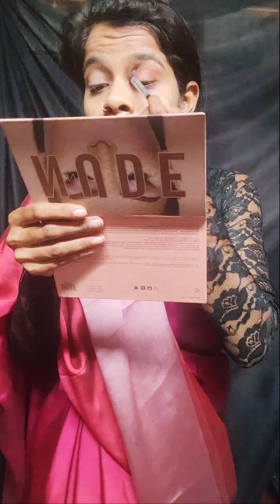বড্ড ভিডিও টা দিতেই দেরি হয়ে গেলো!!valentines dayকার সাথে গেলাম ভিক্টোরিয়াতেই?🤔victory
বড্ড ভিডিও টা দিতেই দেরি হয়ে গেলো!! valentines day কার সাথে গেলাম ভিক্টোরিয়াতেই??🤔

saraswati Puja simple makeup video
hat diyei makeup video

বড্ড ভিডিও টা দিতেই দেরি হয়ে গেলো!!valentines dayকার সাথে গেলাম ভিক্টোরিয়াতেই?🤔